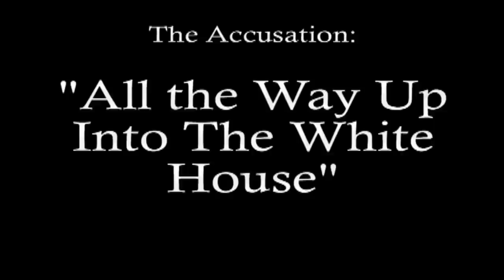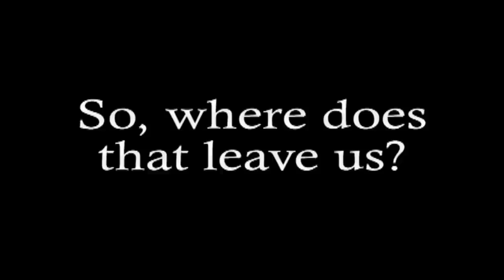Republican IRS Hearing Fails to Deliver on Claims of White House Link